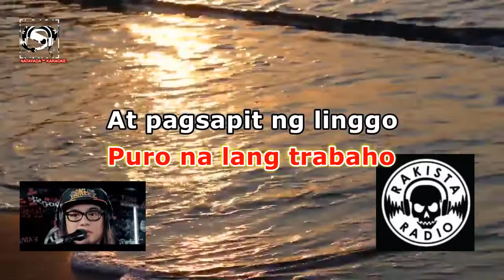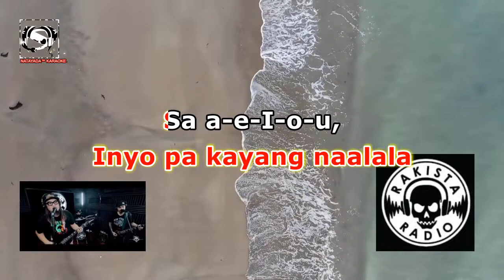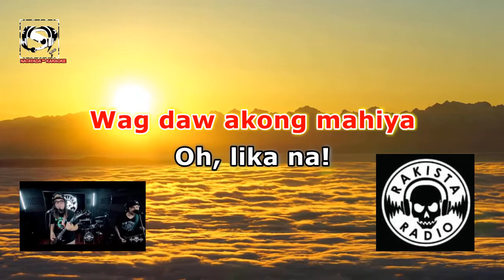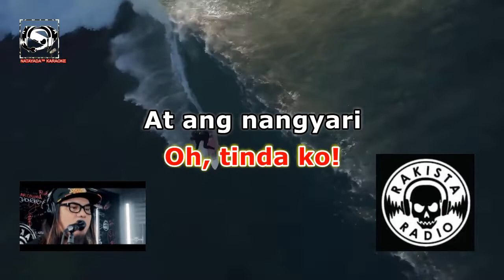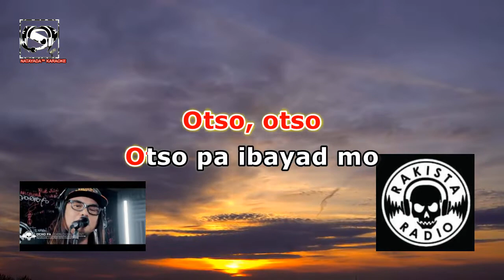Grin Department - Ocho Pa (Karaoke)